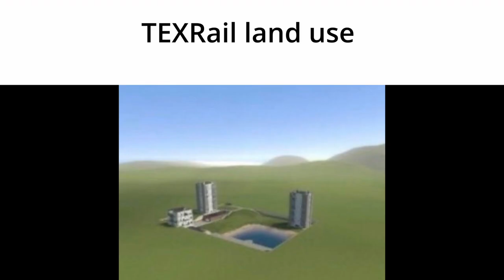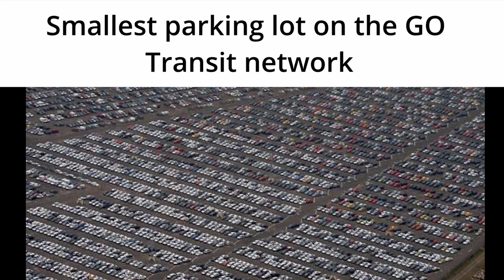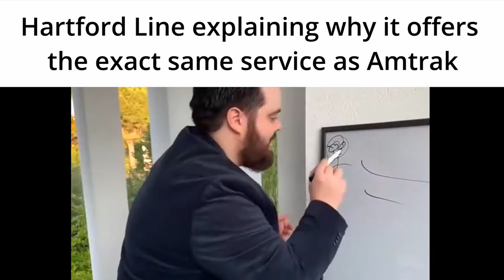Commuter Rail Slander